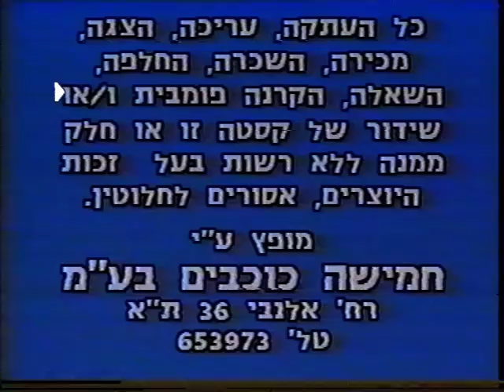אשת חייל - אילנה אביטל - חלק 1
קלטת הדרכה מופלאה בהשתתפות אילנה אביטל
כל מילה מיותרת
אולי גם הקלטת